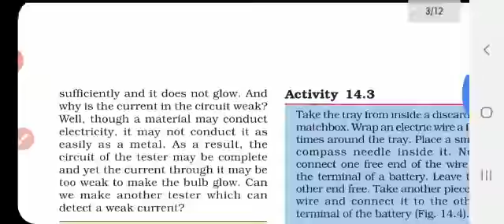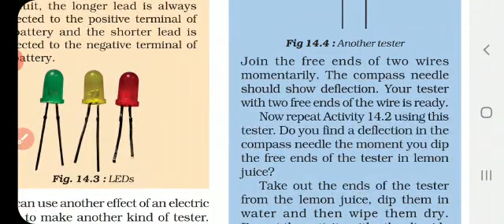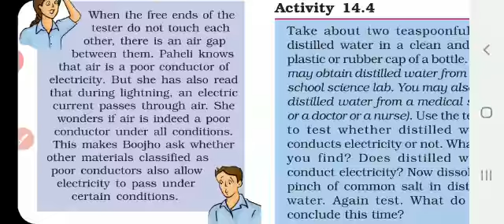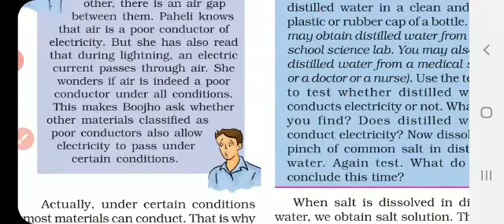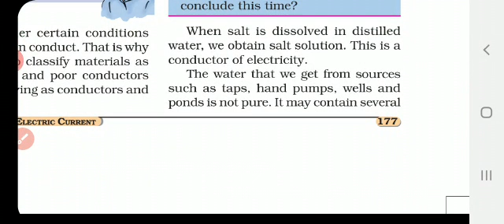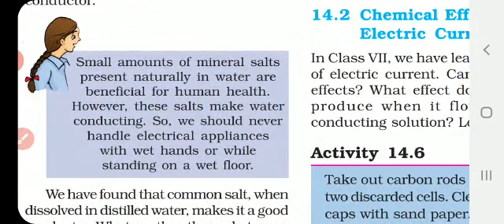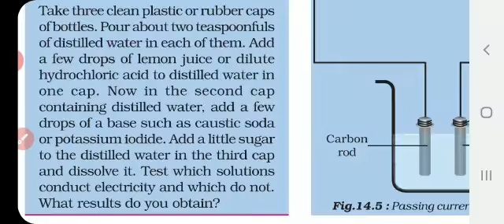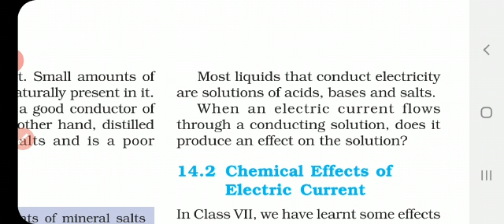VIII - STD - SCIENCE - LESSON - 14 - CHEMICAL EFFECTS OF ELECTRIC CURRENT - PART - 2